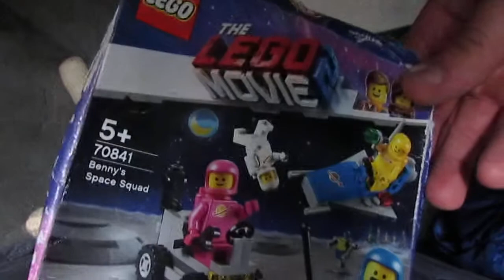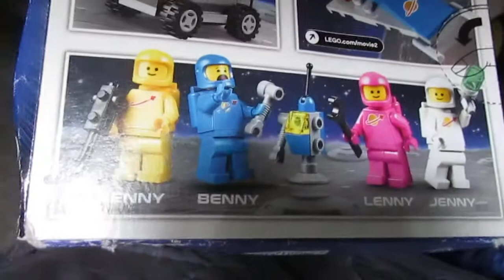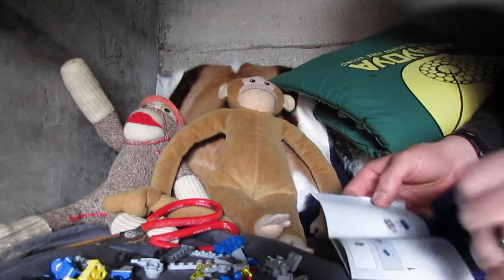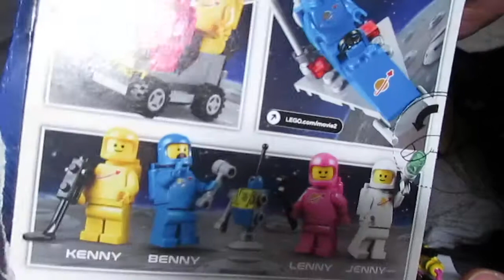LEGO Benny's Space Squad W.S#322